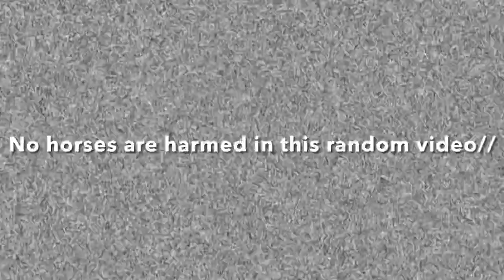YOU’VE GOT TOO MANY LEGS— (Random FaithShima Meme/Gift For Fionn OC The Jedi)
Okay I feel like this gift video is probably a introduction to My newest friend who’s will be new to the Rascal Family after I accepted him since he wished to be in it and now he is so Fionn if you’re seeing this video right now, You’re very welcome as always and I hope this video will cheer your day even more with you being as a Rascal with your new form!

But anyways I wanted to make this video after rewatching Misty’s video which still makes me laugh so yes this is pretty much a huge inspiration about it (lol) and PLUS this will be my first time portraying as Nikaido for my 2nd/Alternate RascalSona when it comes to grown up me so don’t worry Nejire Hado for my real main will be up soon for more new future videos and for a next new MEP part everyone. :)

💙Characters That Made Their Appearance (And Portrayed In Order):
Fionn OC The Jedi ~ Sam I Am
Kirishima Eijiro
Me (Faith/LilTilOne3231) ~ Nikaido

©Green Eggs And Ham ~ Warner Brothers

©My Hero Academia ~ Kōhei Horikoshi

©DoroHeDoro ~ Q Hayashida